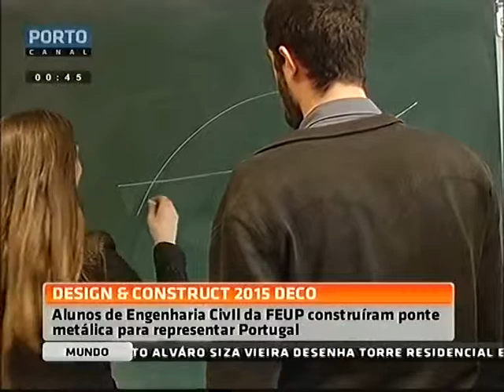Concurso: «Design & Construct 2015» | abril 2015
Alunos de Engenharia Civil da FEUP construíram uma ponte metálica, para representar Portugal no concurso internacional «Design & Construct 2015». Declarações de José Vallejo e Rita Silva, estudantes de Engenharia Civil da FEUP, e António Cardoso, diretor do Departamento de Engenharia da FEUP.